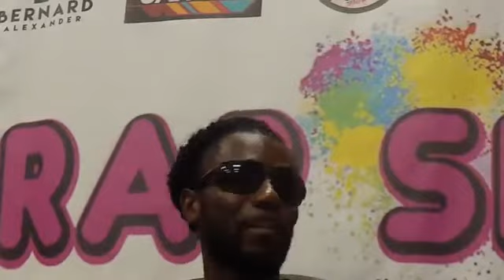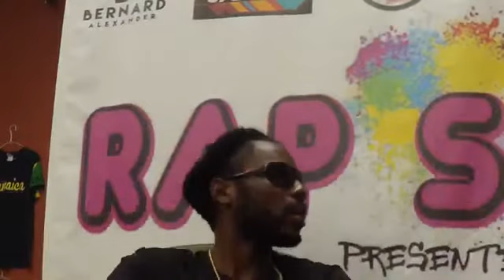T RAW - RAP SKOOL INTERVIEW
EXCLUSIVE FULL INTERVIEW WITH TAMPA LEGEND "T RAW" LIVE FROM RAP SKOOL!